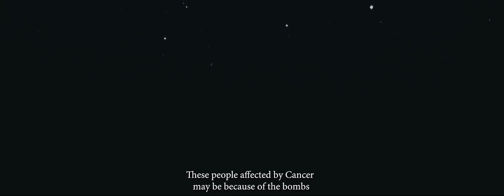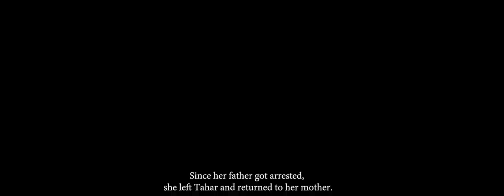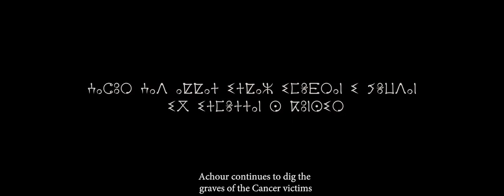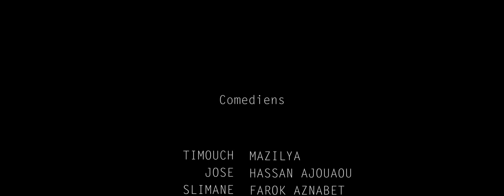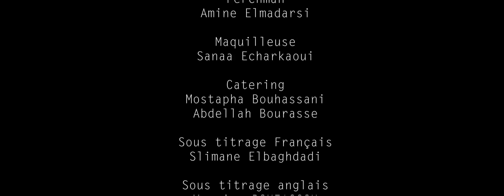FILM IPERITA by Mohamed Bouzaggou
Genre : Historique
Réalisateur : Mohamed Bouzaggou
Production : Taziri Production
Durée (mn) : 115
Pays : Maroc
Année : 2017
Acteurs: Ibtissam Abbassi, Hassan Ajouaou, Nomedya, Rachid Amaghtoug, Mimoun Zanoun, Mohamed Soultana, Benaissan Elmestri, Farouk Aznabet

Ce film de 115 min retrace l'histoire de José, un militaire retraité de l'aviation espagnole qui avait assisté au bombardement et au largage de gaz moutarde sur les populations civiles lors de la guerre du Rif, ayant opposé entre 1921 et 1926 les tribus rifaines à l'armée espagnole.
Soixante ans plus tard, l'ancien militaire espagnol décide de revenir sur les lieux du "crime" où il découvre une grande partie de la population infectée par des cancers.